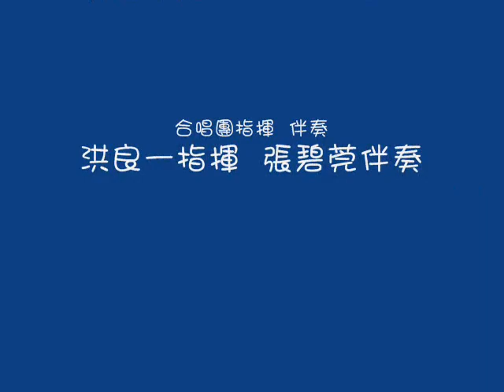台北的早春玫瑰 --- roses in tapei 2010.2.8.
2010年2月8日下午拍攝的台北玫瑰

歌曲:  想你  (missing  you)
詞曲原作者: 黃光政 (Kuang-Cheng Huang)
編曲指揮: 洪良一   伴奏: 蘇碧莞
合唱: 台北市木柵區農會家政班合唱團

昨夜裡又夢見你微笑
含情脈脈的對我微笑
多少相思想向你訴說
只是不知道我為什麼忘記
你的明朗的個性使我樂觀
溫柔體貼是我生活歡愉的泉源
只有你
長在我心中
朝朝暮暮我都在想念你